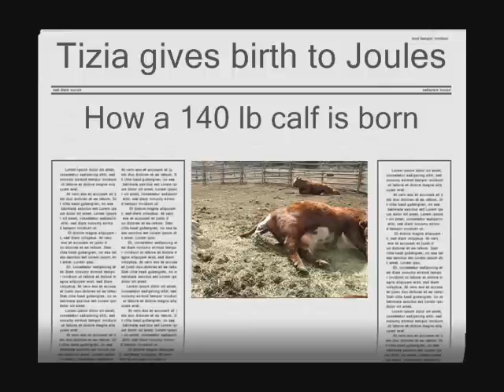Tizia Joules.wmv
Cow giving birth to 140 lb bull calf